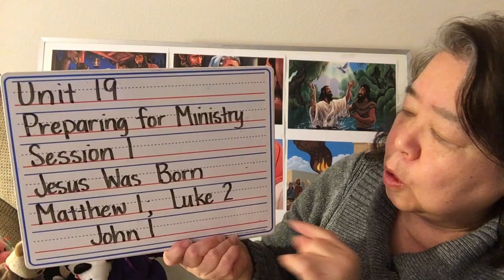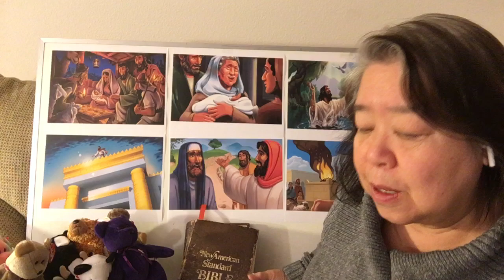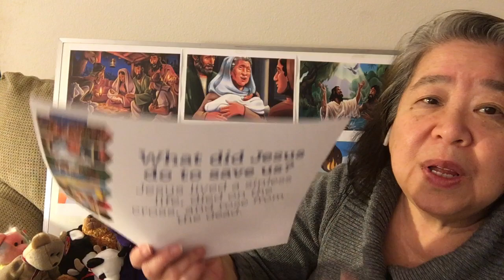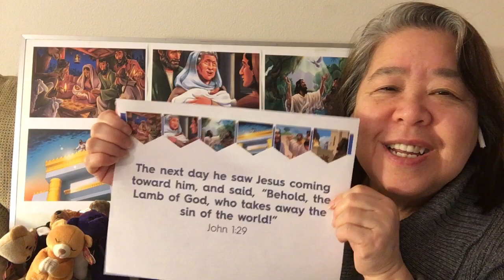2023 3 5 Children's Message - Jesus Was Born 2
Jesus Was Born - Matthew 1, Luke 2, John 1